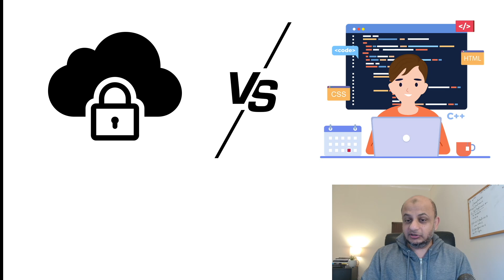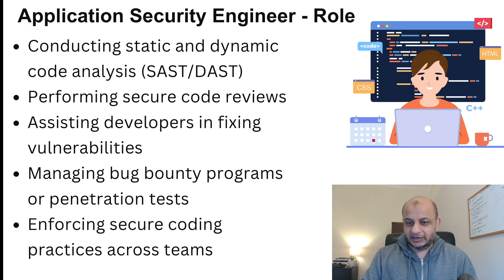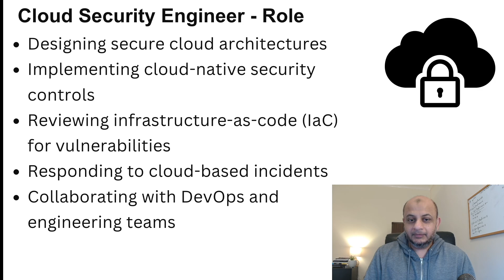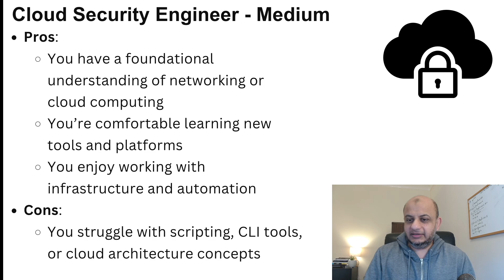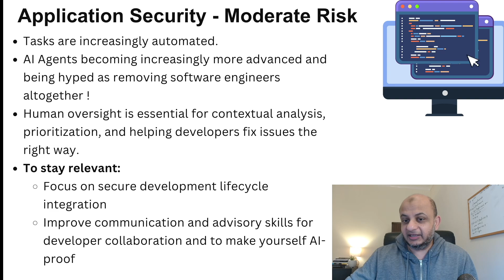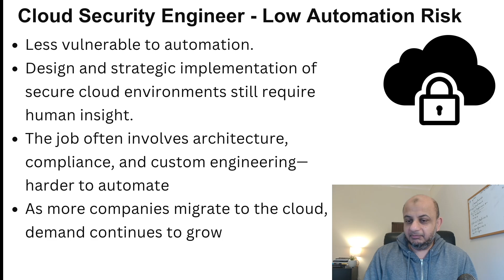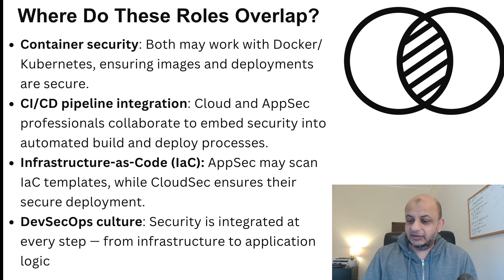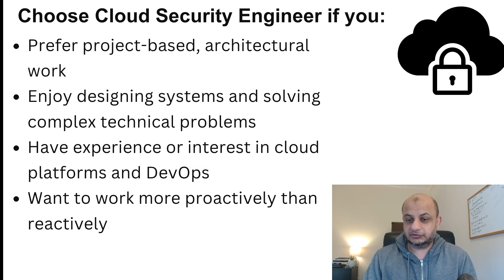What’s REALLY Better: App Security or Cloud Security?